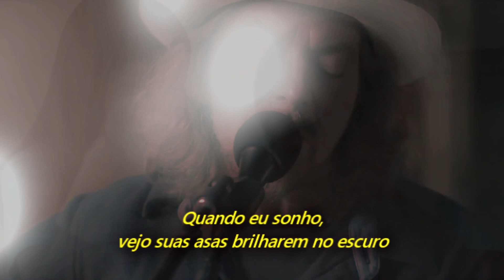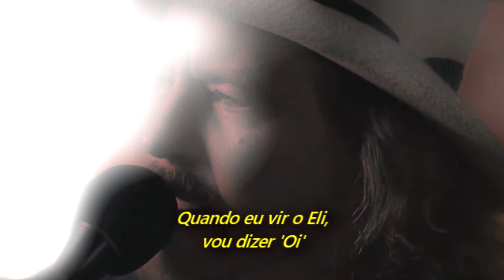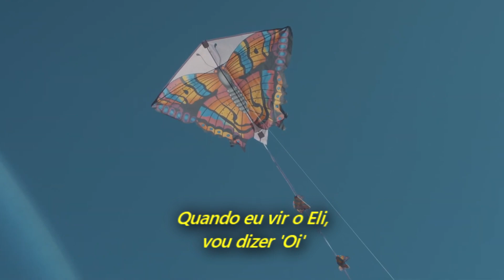Eddie Vedder - Say Hi (Legendado em Português)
Escrita para Eli Meyer, um bravo menino de 6 anos de idade com Epidermólise Bolhosa Juncional. A música é inspirada no movimento ComeSayHi, uma iniciativa dos irmãos de Eli para "Dizer 'Oi'" para o Eli e aprender sobre a EB. Para ajudar a financiar pesquisas destinadas a tratar e curar EB, faça uma doação para a EB Research Partnership

Eli Meyer tem 6 anos. Ele é apenas um garoto normal; ele gosta de artes e ofícios e pular em seu trampolim. Eli também tem Epidermólise Bolhosa Juncional.

A família de Eli o adotou na China quando ele tinha 4 anos e eles moram na Califórnia. Sua irmã mais velha, Lily, não gostava dos olhares que Eli recebia de estranhos quando eles estavam fora de casa. Os irmãos decidiram tentar fazer uma mudança e iniciaram o movimento ComeSayHi. Em vez de ficar olhando, Eli e Lily encorajam as pessoas a simplesmente "Vir e dizer oi" para Eli para aprender sobre a EB e como eles podem ajudar. Eles acreditam que quando as pessoas se entenderem e aceitarem as diferenças dos outros, o mundo será um lugar melhor.

A mensagem de Eli e Lily ganhou atenção nacional depois de ser transmitida no especial WE Day que foi ao ar na ABC em 9 de agosto de 2019. O cofundador da EBRP, Eddie Vedder, surpreendeu Eli no telão com uma nova música escrita apenas para ele e agradeceu aos irmãos por seus esforços nobres.